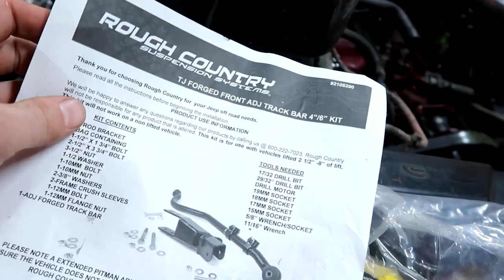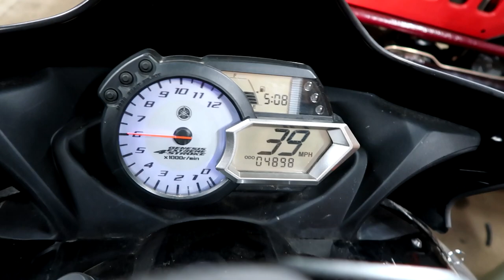Saturdays are for The Boys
Saturdays are for the boys and updates